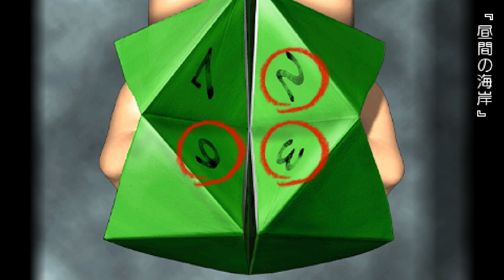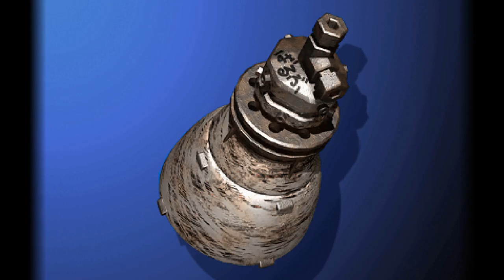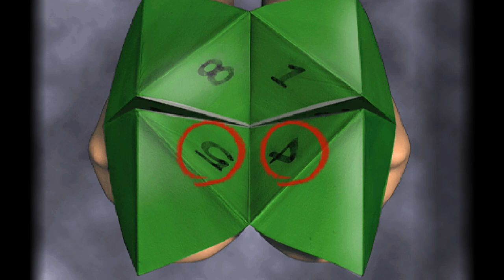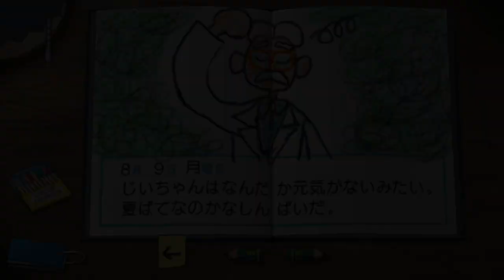ぼくのなつやすみポータブル2 夏を駆ける実況プレイ 7